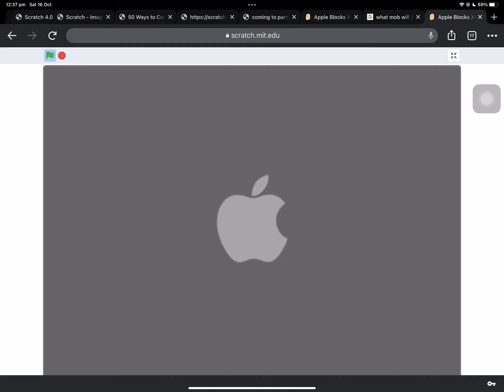im not touching the green flag… the mouse pointer is…